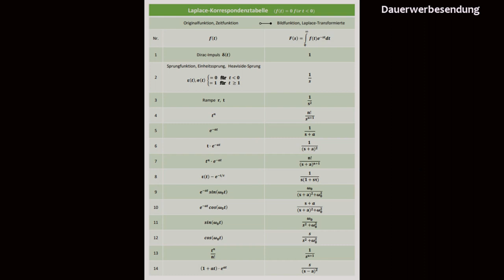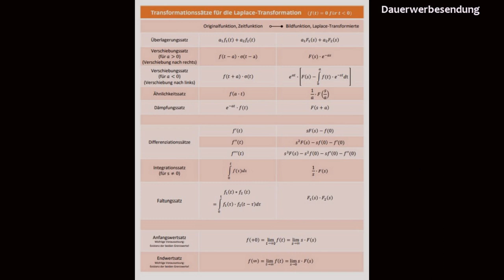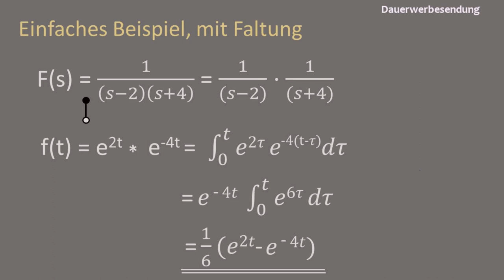Inverse Laplace-Transformation, mit Faltung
In diesem Video zeige ich Schritt für Schritt eine rechnerische Faltung mit der Integralformel.
Dieses Beispiel ist ein sehr typisches Beispiel dafür und ist eine gute Klausurvorbereitung.
Vielleicht noch für Sie interessant:

Auf Udemy finden Sie zwei weiterführende Kurse von mir zu dem Thema „Laplace-Transformation“: